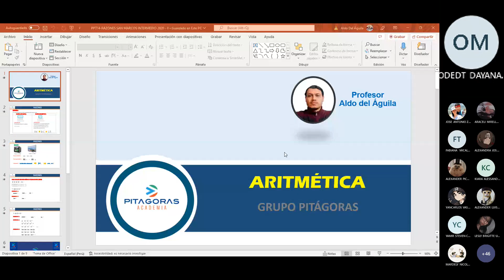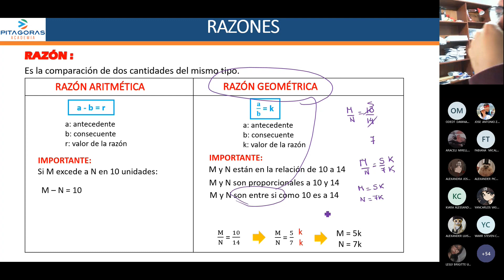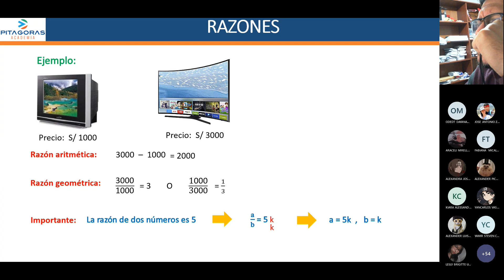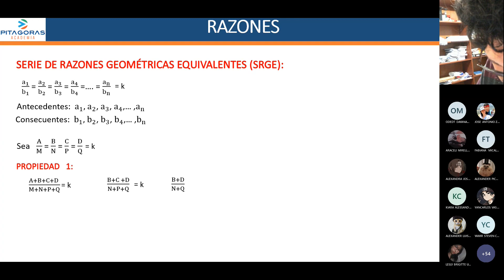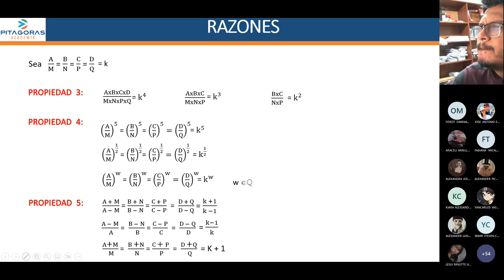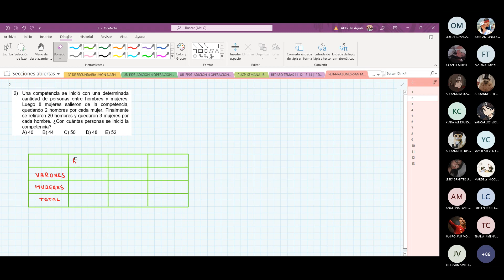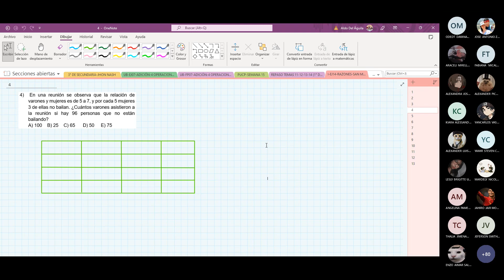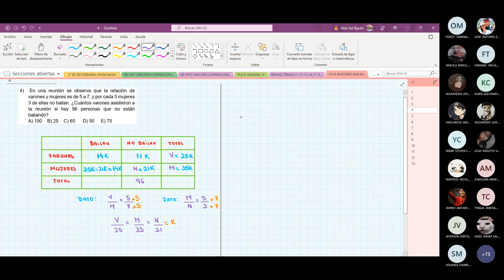Aritmética - Semana 14 - Pre San Marcos Ciclo 2024